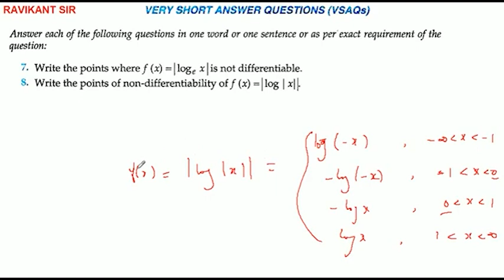Write the points of non-differentiability of f (x) = |log